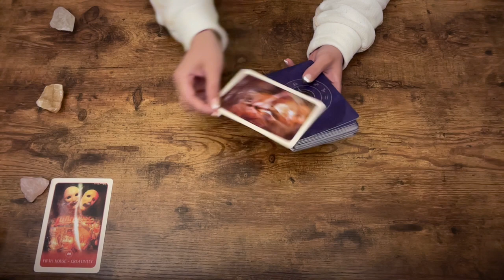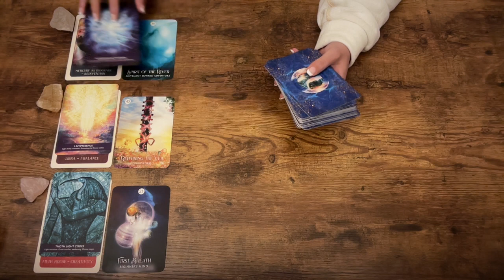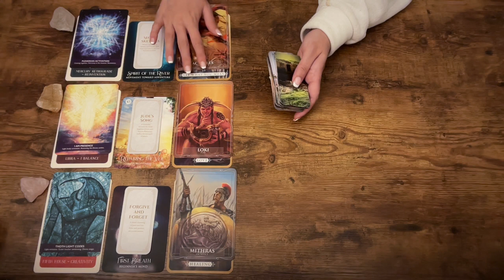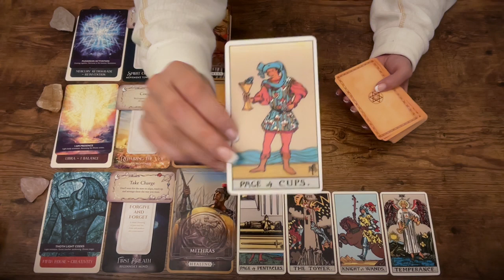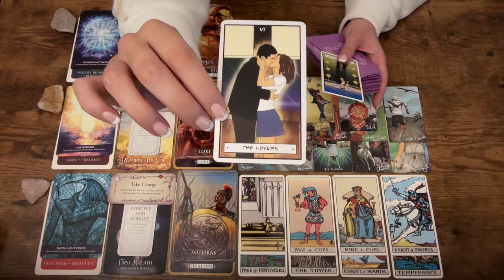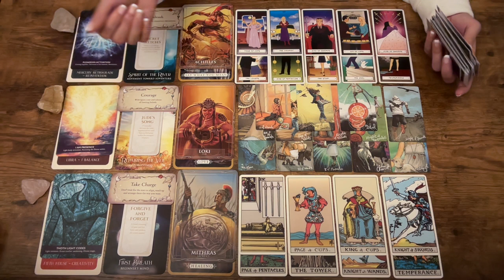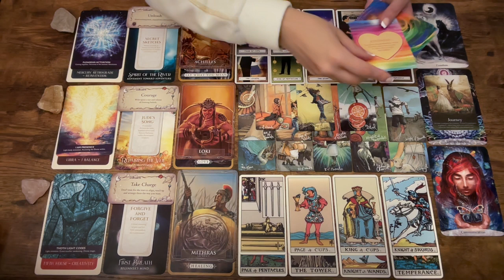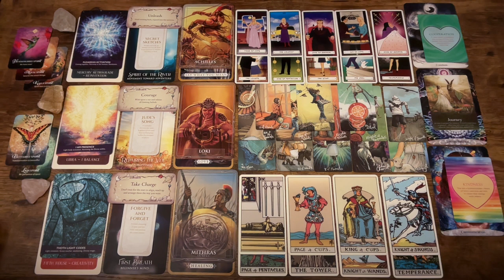Aquarius ~ Romance heating up & everything coming into balance, spreading your wings! 🪽 ❤️‍🔥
Aquarius, welcome to your 3 month forecast! This is a spiritual tarot reading for Aquarius energies in April, May and June 2024 for Aquarius Sun, Moon, Rising & North Node ☀️🌜🌅 🧭 covering the next 3 months and what spirit wants you to know! If this reading doesn't resonate, you can check out the other timeless messages for your sign or check out the videos for your other sun, moon or rising signs. This is a general reading so it won’t resonate for everyone; if you would like a personal reading with me pop me over an email, details below! ✨